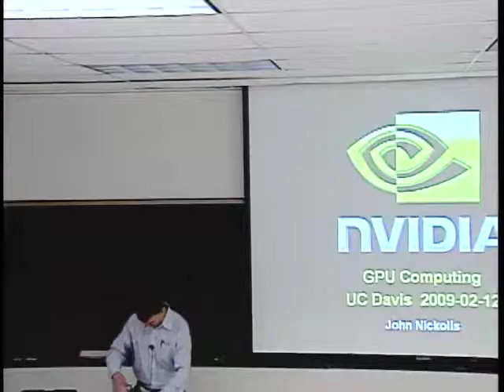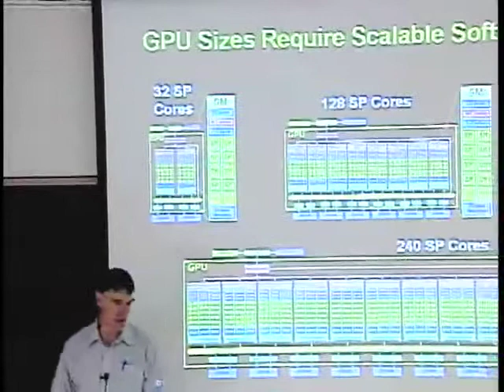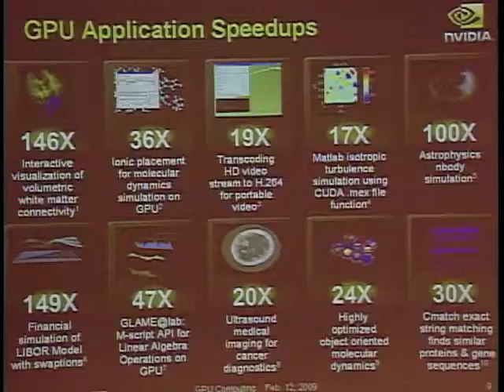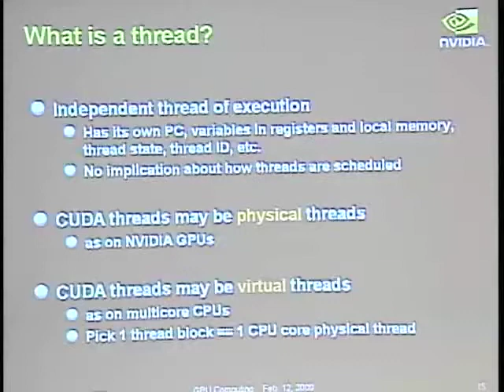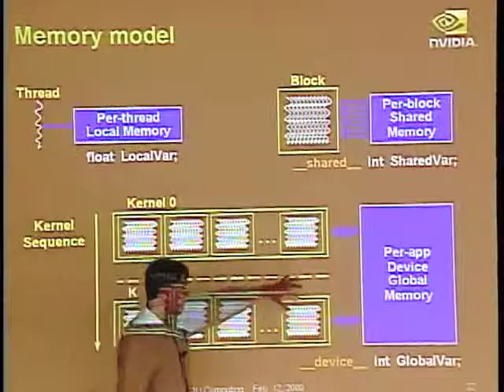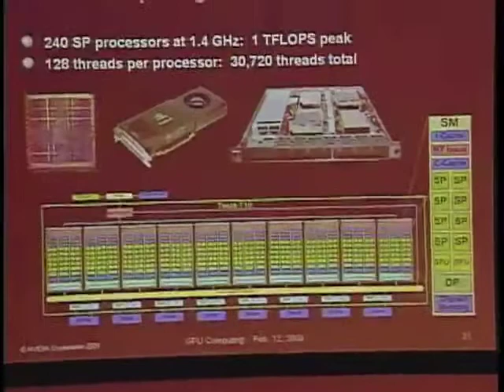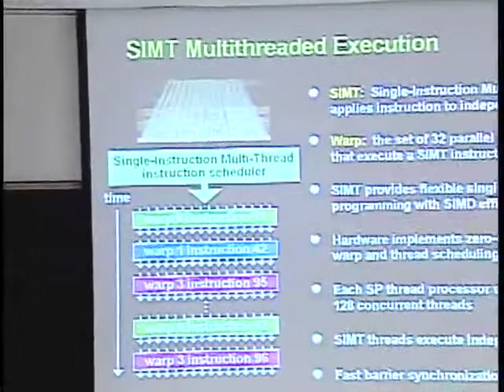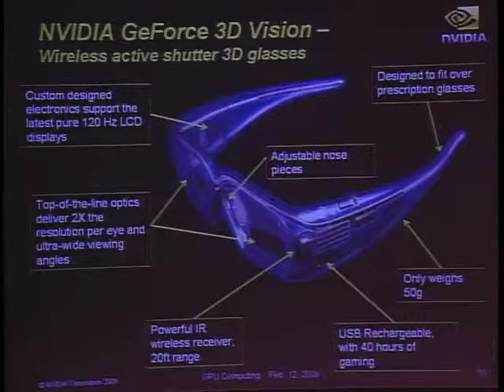GPU Graphics and Compute Architecture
John Nickolls, chief compute architect for NVIDIA's GPUs,
discusses NVIDIA GPU graphics and compute architecture.